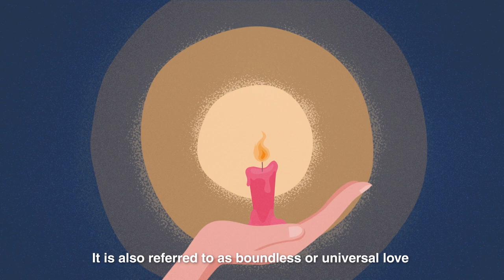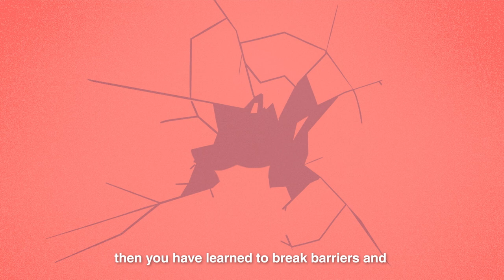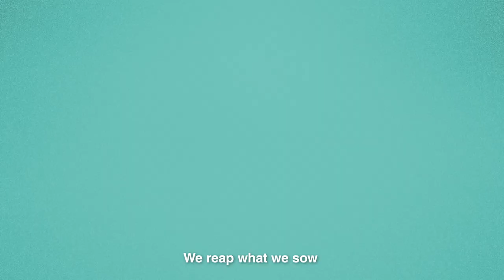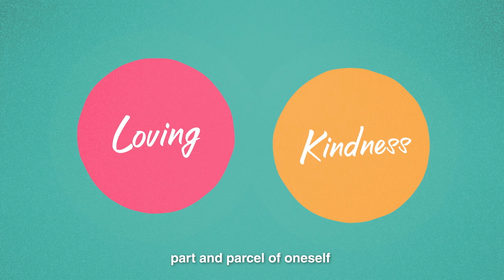Awakening with Metta - Chapter 1: A Guide to the Practice of Metta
A Metta for Life production

Directed by:
Ven Varanano

Supported by:
Victor Seow, Kim Wai & Chye Aik

- Aloka Foundation
- Buddhist Missionary Society Malaysia

Based on the book by Bhante Mahinda: Awakening with Metta, in which the original English version was translated into several languages such as Portuguese, Hindi, Sinhala, Indonesian and Chinese.

We are now preparing to animate the subsequent chapters of the book to benefit more people.